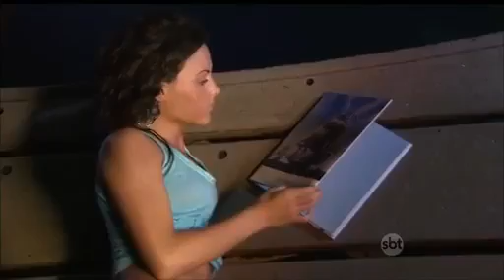Mar de amor - Capítulo 2 Parte 4/5